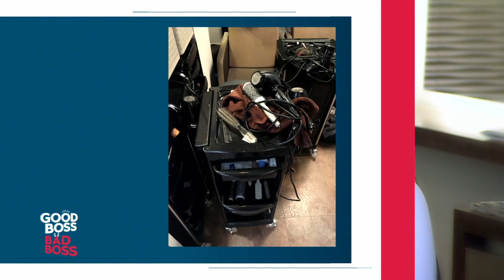Good Boss, Bad Boss: Friseur Fuhrmann - Die ersten Arbeitsanweisungen (2/4) | taff | ProSieben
Was passiert, wenn der neue Chef verlangt, Ballons an der Arbeitskleidung zu tragen? Oder sich selbst zum Mitarbeiter des Monats kürt? Alexander Königsmann wird als "Sebastian Müller" im Auftrag des Inhabers als "Bad Boss" in ein Familienbetrieb eingeschleust. Er konfrontiert das Team mit absurden Maßnahmen. Das Ziel: Allen soll der gute Team-Spirit und Zusammenhalt in Erinnerung gerufen werden. Wie reagieren die Mitarbeiter bei der Auflösung, wenn die echten Chefs zurückkehren?